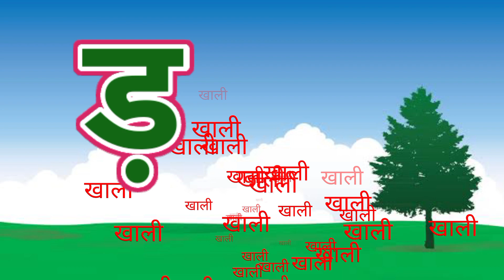अ से अनार आ से आम, क से कबूतर ख से खरगोश, हिंदी व्यंजन, अ आ इ ई, क ख ग घ, बालगीत,a se anar aa se aam